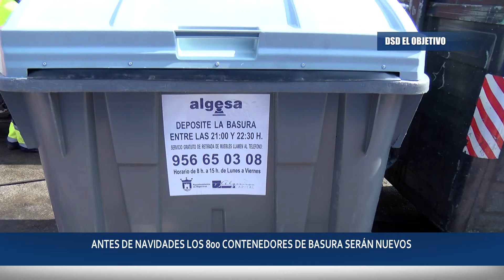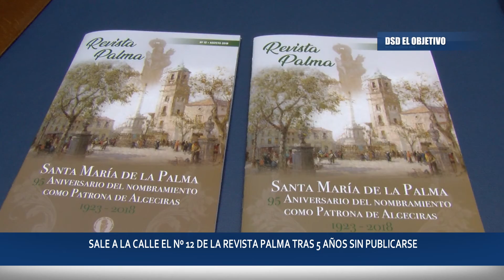Desde el objetivo (11-08-18)